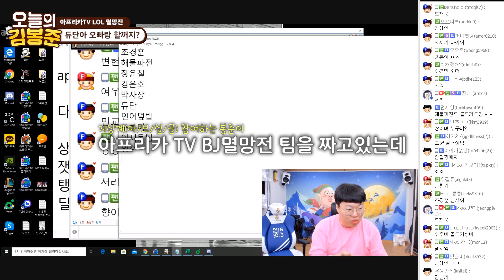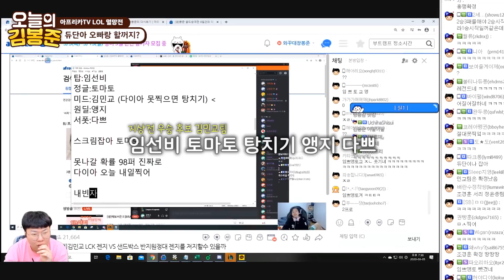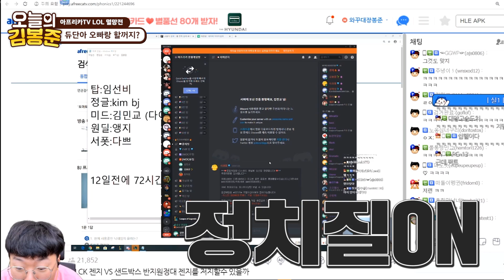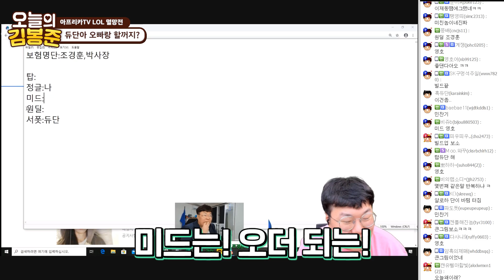결국 싸웠습니다